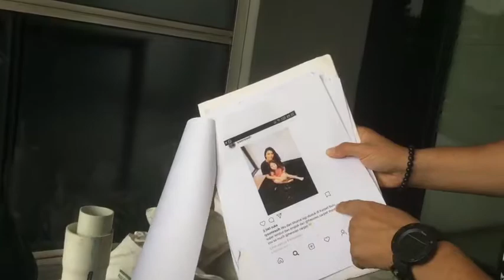Artis Tyas Mirasih Dilaporkan Oleh Sunan Kalijaga dan Kliennya